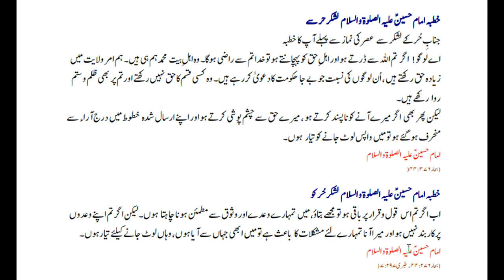Aqwal e Masoomeen a.s part 70| Khutba Imam Hussain a.s Lashkar e Hurr se| Jaffery Official